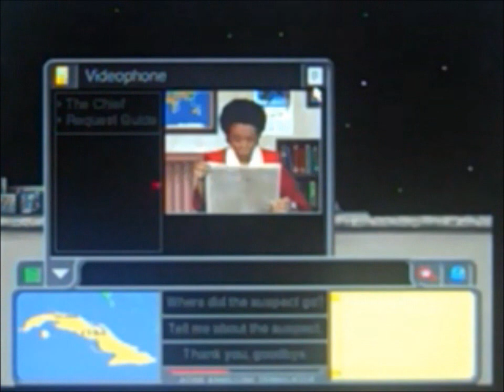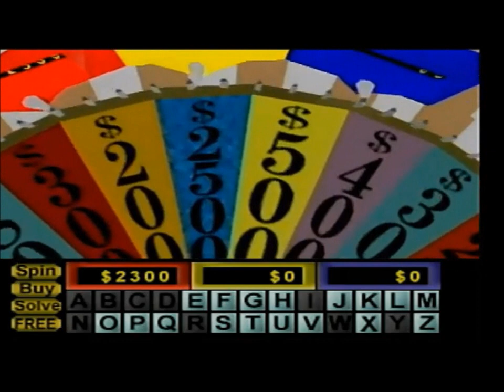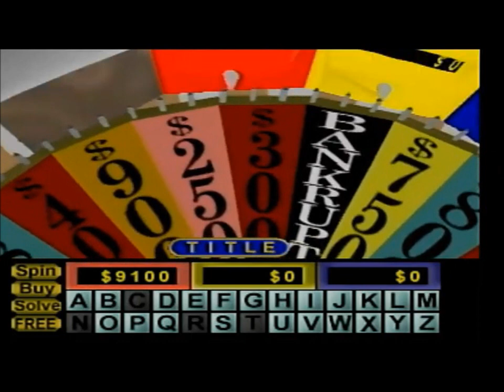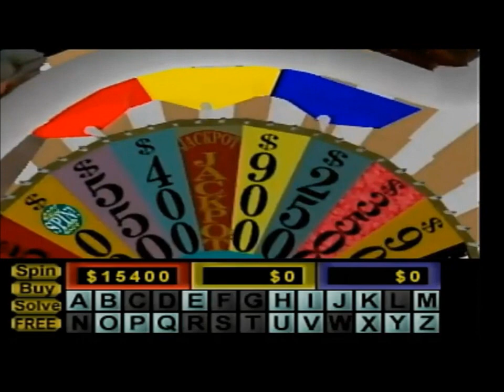N64 Wheel of Fortune Run for 2024 (Game #14)